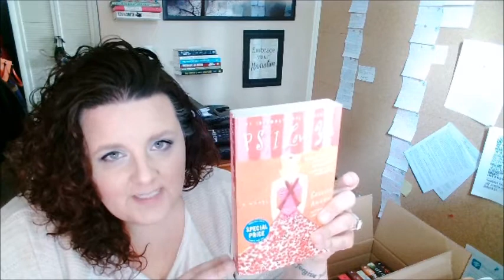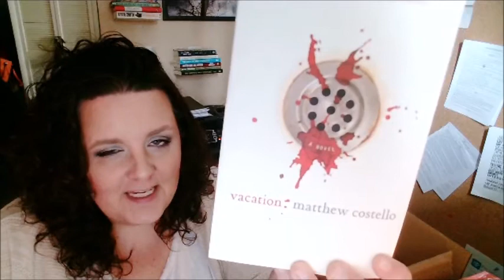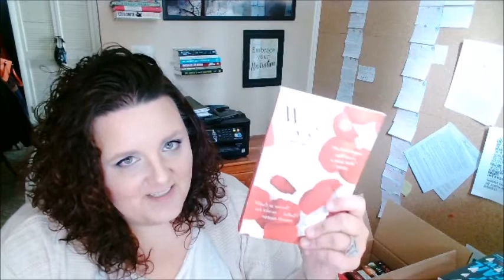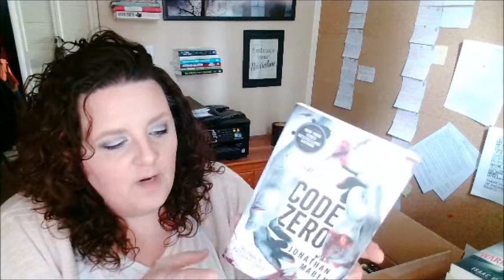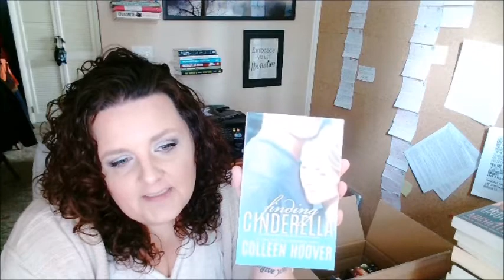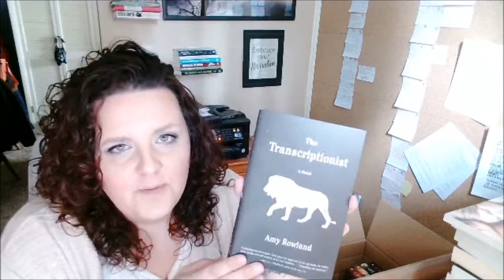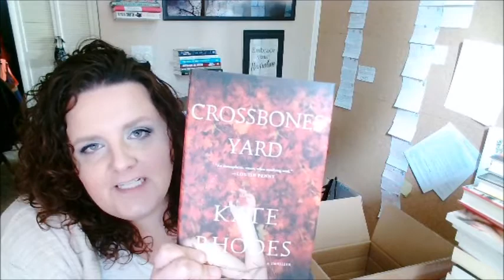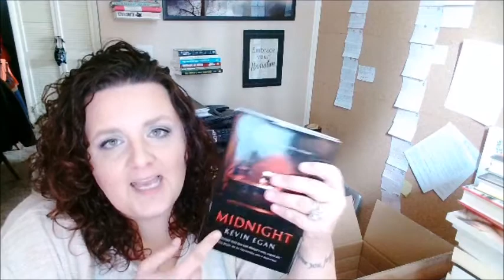Book Outlet Haul!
- The Buring by Jane Casey
 - The Child Who by Simon Lelic
 - Code Zero by Jonathan Maberry
 - Crooked Numbers by Tim O'Mara
 - Crossbones Yard by Kate Rhodes
 - Finding Cinderella by Colleen Hoover
 - The First Days by Rhiannon Frater
 - I'm Losing You by Bruce Wagner
 - A Killing of Angels by Kate Rhodes
 - Let It Burn by Steve Hamilton
 - Love is Red by Sophie Jaff
 - Love May Fall by Matthew Quick
 - Midnight by Kevin Egan
 - No Reservations by Stephanie Julian
 - PS, I Love You by Cecelia Ahern
 - Through the Night by Janelle Denison
 - The Transcriptionist by Amy Rowland
 - The Underwriting by Michelle Miller
 - Vacation by Matthew Costello
 - Warm Bodies & The New Hunger by Isaac Marion
 - Wife 22 by Melanie Gideon